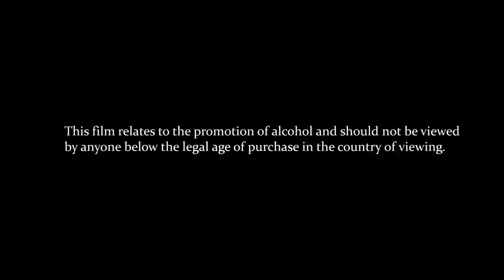Stories of Power & Grace: Teaser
Watch the teaser for Stories of Power & Grace - a Royal Salute production. Two men from completely different worlds share the same incredible ability to communicate with horses. Watch the trailer to discover more.